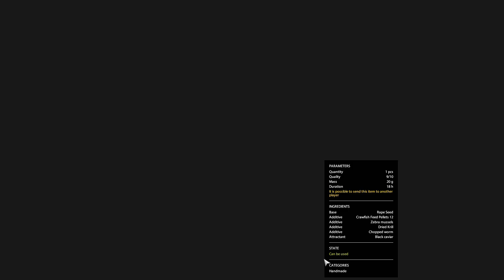Russian Fishing 4 RF4 Akhtuba River| Sturgeon & Persian Active spot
or via steam
🔔 Ako vam se svidio ovaj video, pretplatite se i ostavite lajk

-Processor: AMD Ryzen 5 2600 Six-Core Processor
-Video Card: NVIDIA GeForce GTX 1050 Ti
-RAM: 16 GB
-Operating System: Windows 10